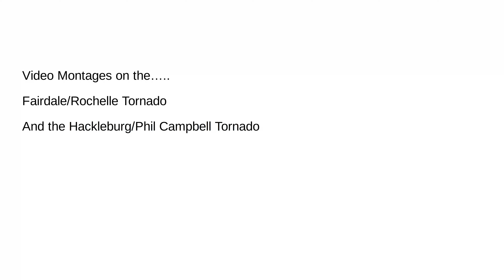Update: Gonna Release My Largest Project This Weekend!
Very excited for this!
I have compiled footage of the two tornadoes, and compiled them into a montage!